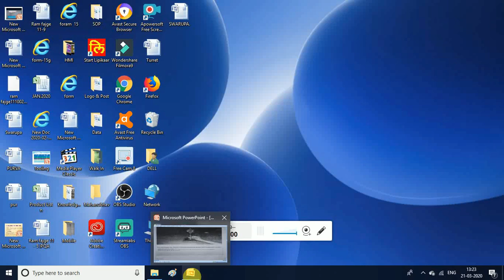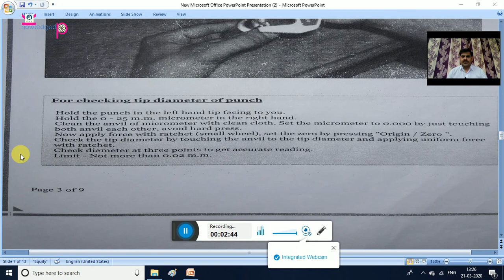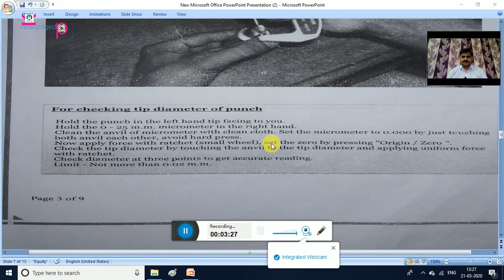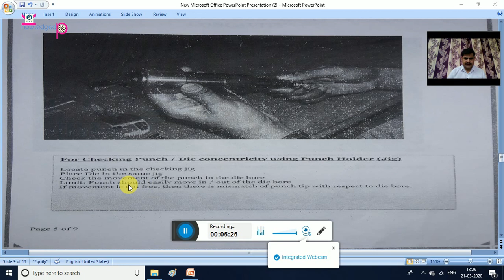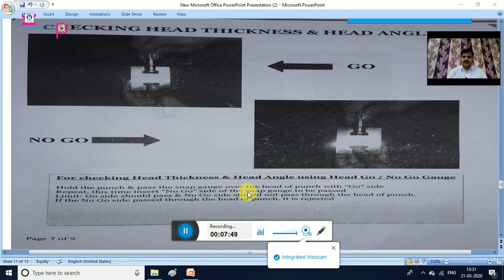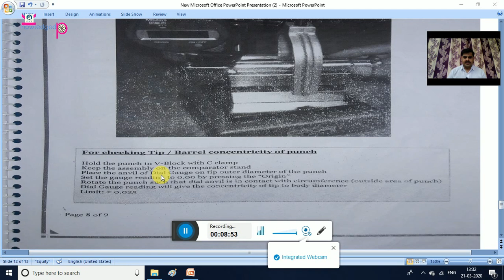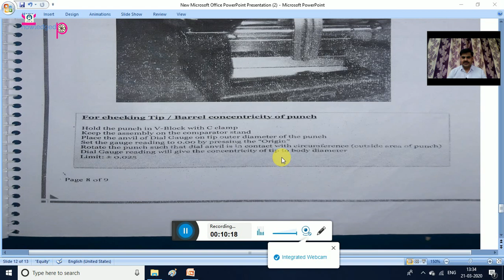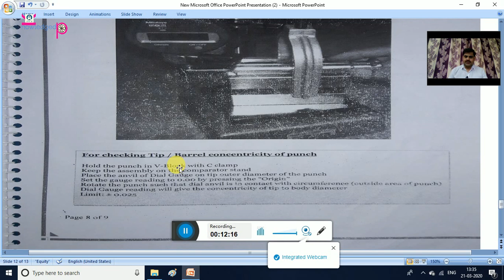Punch Inspection।Part 2।पंच ईन्सपेक्शन हिंदी में।Ram Fajge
Punch inspection kaise kare?

Hi dosto.
Asha karta hun ki aap enjoy kar rahe honge. aap ke questions muze comments karna mat bhuliy.